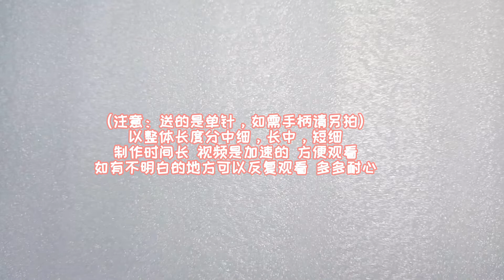淘宝【梧桐家羊毛毡】“小坏蛋”羊毛毡视频教学 Demons rabbit Wool Felt DIY Tutorial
更多羊毛毡小可爱 可前往淘宝店铺【梧桐家羊毛毡】浏览哦！